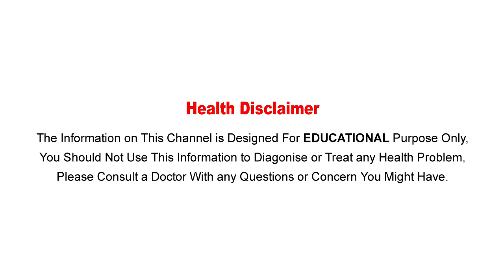5 Surprising Foods That Help You Sleep-Telugu Health Tips-Aarogyasutra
Watch :5 Surprising Foods That Help You Sleep-Telugu Health Tips-Aarogyasutra

Aarogya Sutra